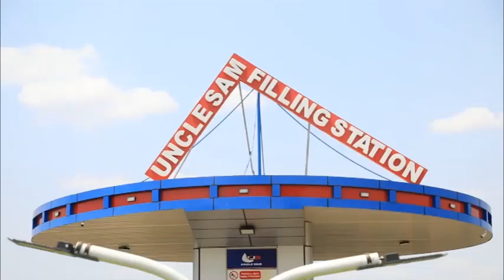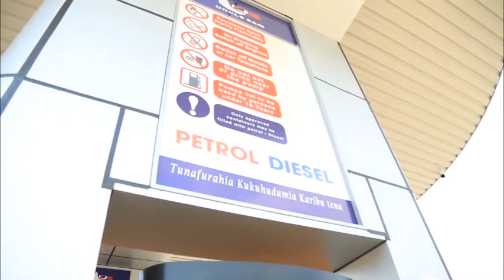RAIS SAMIA ACHAMBUA UBORA WA KIPA WA TWIGA STARS, AMFANANISHA NA WACHEZAJI WA ULAYA